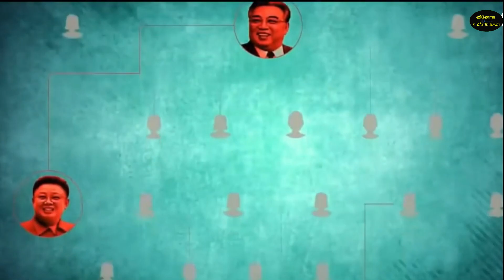வட கொரிய ராணுவத்தில் நடக்கும் கொடுமைகள் | Horrible Things North Korean Soldiers | Vinotha Unmaigal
வட கொரிய ராணுவத்தில் நடக்கும் கொடுமைகள் | Horrible Things North Korean Soldiers Have to Go Through | Vinotha Unmaigal